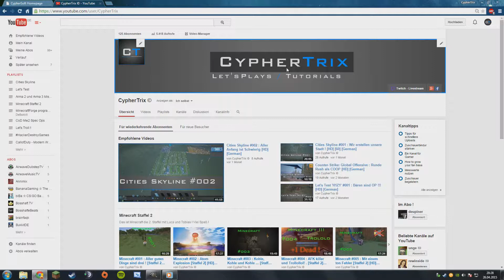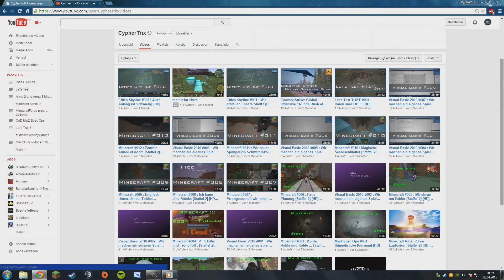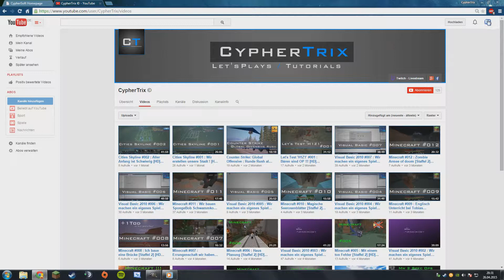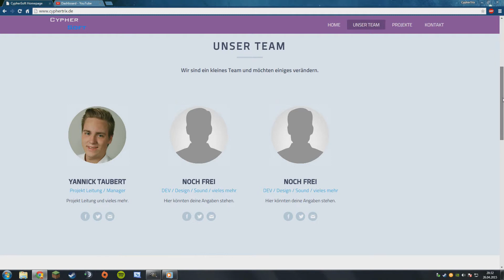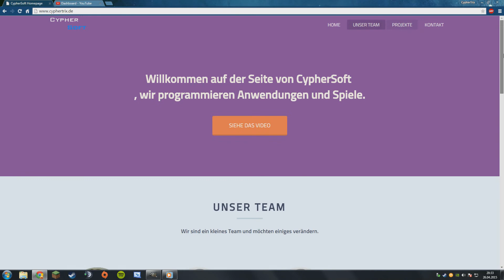Neuer Kanal 'CypherSoft' dort kommen ab jetzt Tutorials [HD+] [German]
~Info~